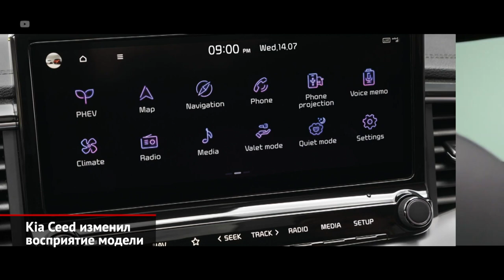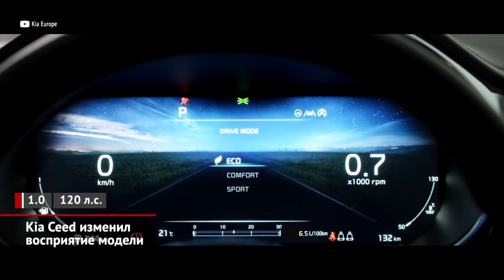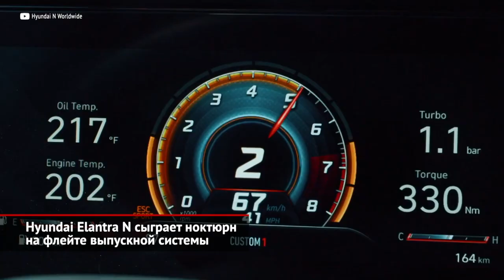Kia Ceed изменил восприятие. Hyundai Elantra N сыграет ноктюрн на «флейте» | Новости с колёс №1586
Третье поколение Киа Сида вышло на рынок лишь чуть больше двух лет назад, а в компании уже заготовили рестайлинг. Притом весьма неплохой. Да, фары сохранили прежнюю форму, но обзавелись светодиодной начинкой. Зато другие бампер и решётка здорово изменили восприятие модели, а ещё нельзя не отметить необычные чёрные перемычки, что доходят до колёсных арок. Совершенно отдельного разговора заслуживают исполнения GT-Line и GT. Они теперь сильнее выделяются на фоне обычных, а хэтчбеки вдобавок обзавелись оригинальными задними фонарями. Салон раскрывается через новую графику виртуальных приборов, усовершенствованную медиасистему и встроенную телематику. Кроме того, расширен выбор вариантов отделки салона, коих сделалось девять вместо пяти. В гамме версий случилась только лишь одна обновка: к младшей литровой турботройке приладили 7-ступенчатый преселективный «робот». Плюс отметим поумневший комплекс ассистирующей водителю электроники. В России линейка моторов будет другой.

Хёндэ презентовал «горячую» Элантру N. Между прочим, это первый седан от корейских мастеров заводского тюнинга! Под капотом новинки установлен двухлитровый турбомотор отдачей 280 сил, выхлопная система которого дополнена специальным клапаном, что позволяет менять громкость звука. В трансмиссии могут трудиться 6-ступенчатая «механика» или 8-ступенчатый «преселектив». Роботизированная версия щеголяет подрулевыми лепестками, а также системой выбора режимов движения. Один из них активирует ударное переключение передач, а вдобавок мощность мотора повышается на 10 сил. Привод — передний, но — с электронноуправляемым самоблокирующимся дифференциалом. Шасси перенастроено, клиренс уменьшен, тормоза доработаны, а кузов — усилен. В общем, как говорят журналисты, от исходной модели осталось только имя. Российский офис Hyundai вроде бы обещал доводить до нашего рынка свежие «энки». Так что «злющая» Elantra вполне может проявиться и у наших дилеров.